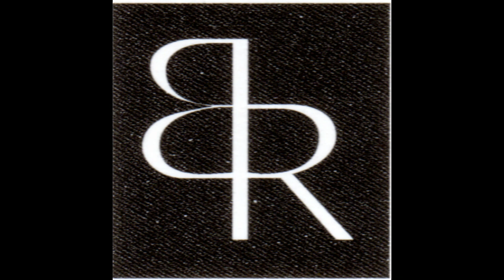The Fight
The Fight - Irgendwo im Nirgendwo.